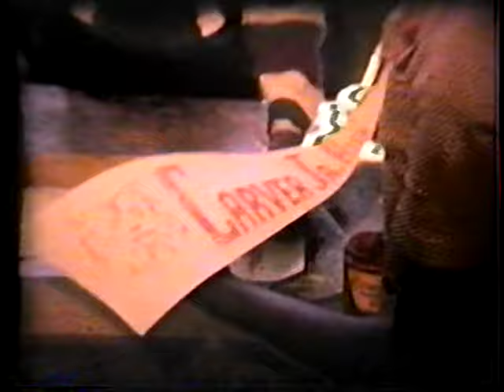Carver High School Spartanburg SC- 1963-1965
From Raymond Floyd's home movie collection, these scenes were shot around Spartanburg SC's Carver High School from 1963-65, as well as that city's Southside Neighborhood, South Liberty Street (the central hub of their Black Community), and along Church Street for that city's Christmans Parade. This is of major historical interest since much of South Liberty Street was later destroyed by Urban Renewal and Carver High is now a Middle School. Incidentally, I was born on South Liberty Street  in 1964 where and when much of this was filmed. It also provides us with a rare glimpse of pre-Integration life in a Southern Black community.